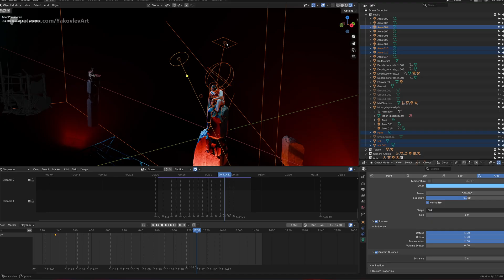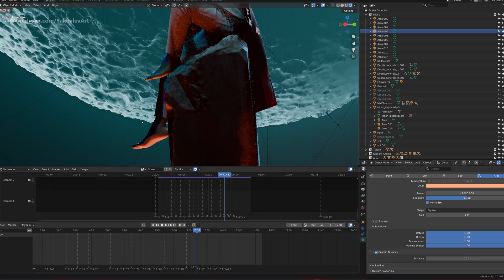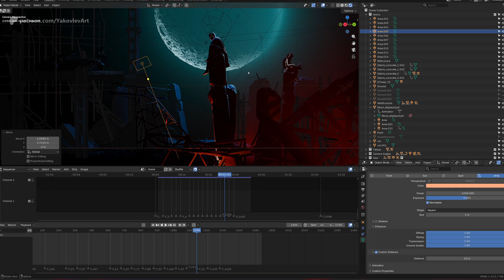The Power of NEGATIVE LIGHTS in Blender 5.0 (Patreon Clip)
In this short behind-the-scenes clip, I show how I use "negative lights" in my Blender scenes and why they are useful.